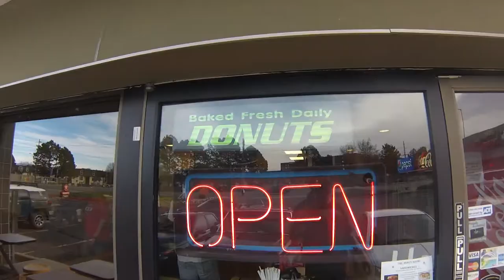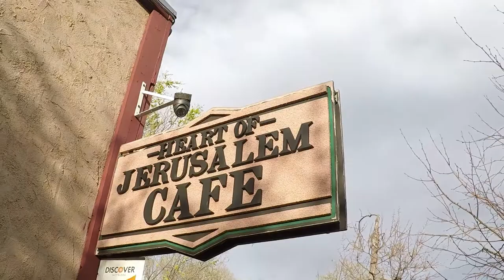VEDA 10/30 - Tammy's Big Weekend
Birthdays and Escapes and Dolmas! (Oh, and more GoPro drama!)

Pikes Peak Escape Rooms (Not a sponsor, but... gimme a call!)

Heart of Jerusalem Cafe (Also not a sponsor, but... could be!)